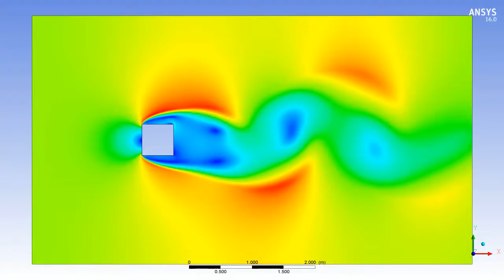Fluid flow over a rectangular cross section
Simulation of turbulent fluid flow over rectangular section.